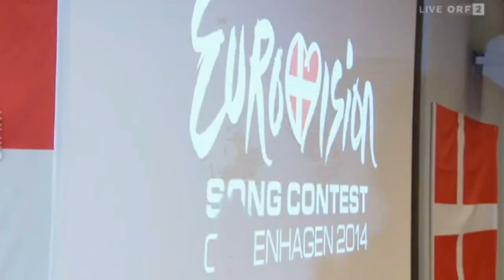Conchita Wurst - Impossible (Fan video)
The story of the winner. From Starmania to Eurovision and till nowadays.~